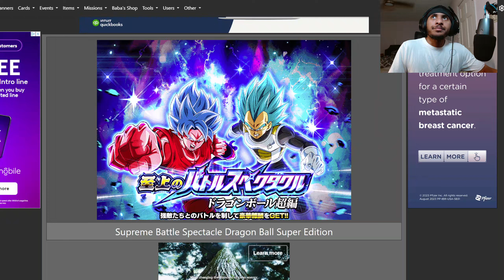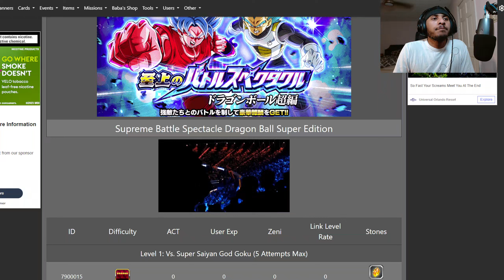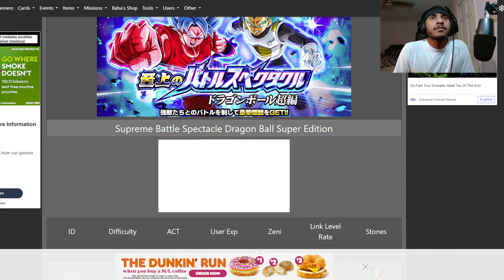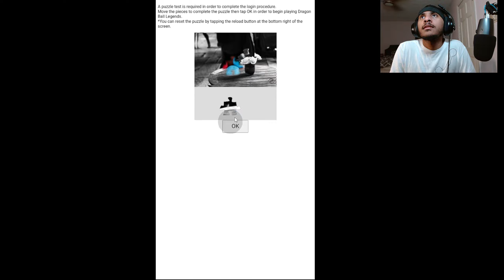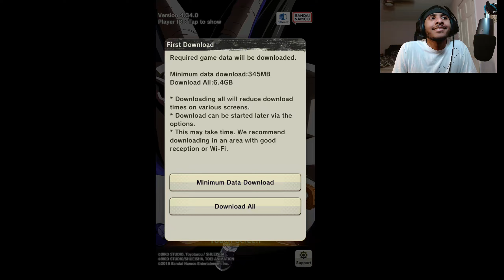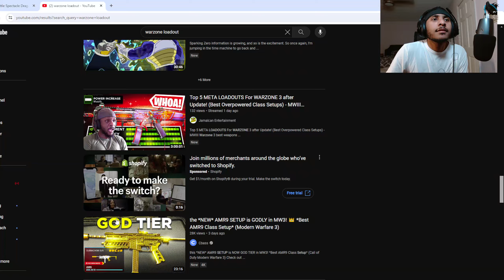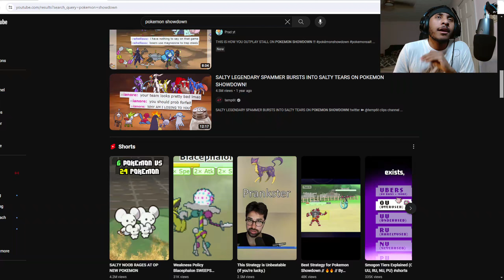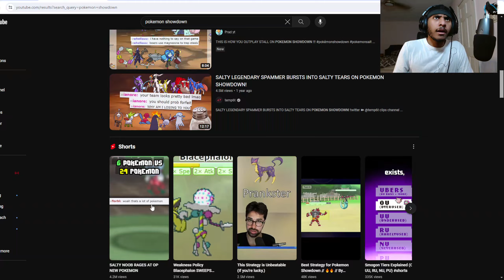Is Dokkan Ready for PvP?